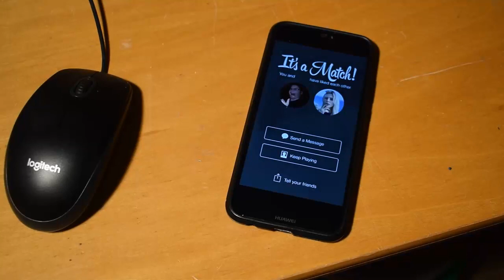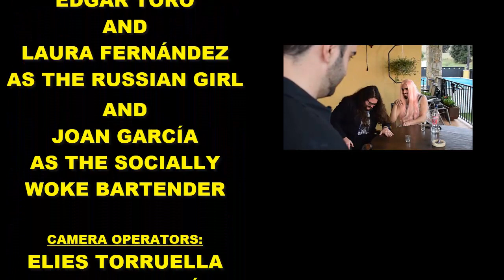Liver Killer - About A Russian Girl (Official Video)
Привет comrades! Welcome to the first single from our new album Drunk Beyond The Grave (OUT 10/11/21!), About a Russian Girl! Based on a not really true story.

Thanks to the guys from Oopart and Laura Fernández for participating in the video! you can follow them right here:

All clips were taken from random russian compilations from youtube. The drone wideshots of Russia were taken from pexels.com